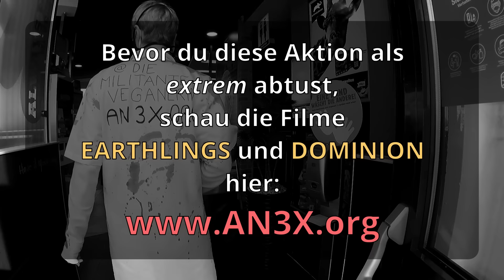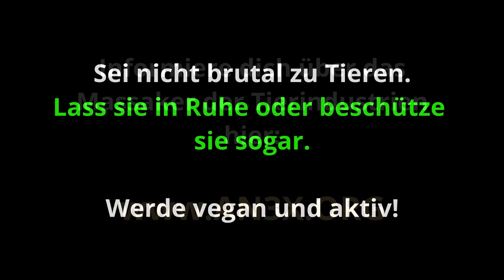KUNDE GREIFT MICH AN?! | Veganer zeigt Burger King wie Tiere ERMORDET werden | Befreit die Tiere!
💪 💥 Setz dich selbst ein für ein Ende des SPEZIESISMUS und für die Befreiung der Tiere! Werde aktiv vegan! Sei laut und mutig, niemals schüchtern! Die Tiere brauchen deine Stimme! Ein Ende dem Holocaust der Tiere!

❤️ Krypto-Spenden bitte hierhin (ETH): 0xbb8936C7e1b5A58b18387A5fd8Aa5D1aac3c56a6

🦄 Komm auf den größten deutschsprachigen veganen Server und diskutiere mit mir und vielen anderen Veganer*innen! Hier beitreten

❗ Tiere wollen nicht ins Schlachthaus fahren!
❗ Hühner und Küken leiden und sterben für Eier. Kühe und Kälber leiden und sterben für Milch. Auch Vegetarier*innen sind für Tierqual und Tiermord verantwortlich (Mit Deutschen Untertiteln ansehen)
❗ Wähle die vegane Lebensweise und setz dich aktiv ein für ein Ende des Holocausts der Tiere. Die Tiere brauchen deine Stimme. Finde hier wo du aktiv werden kannst